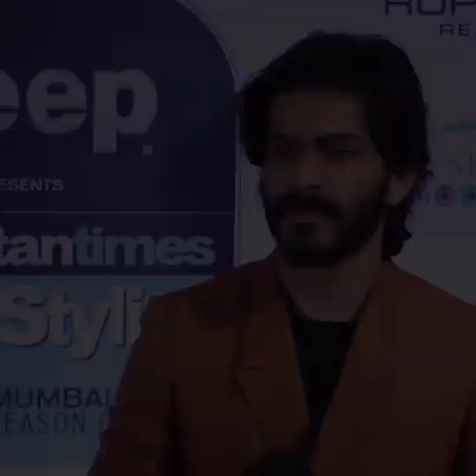Top 10 Bollywood’s Hit Dads and their Flop Sons